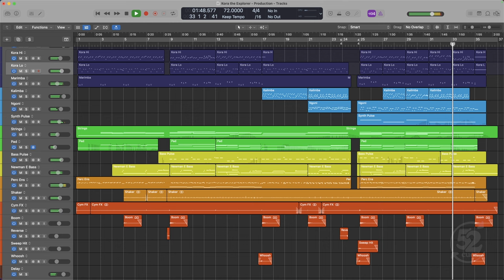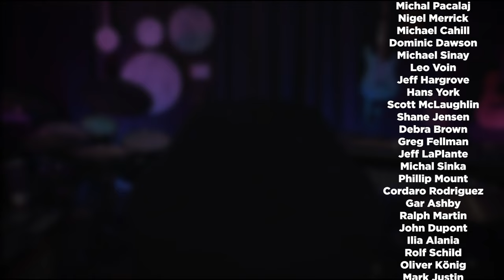What Can Golf Teach Us About Production Music? | 52 Cues Podcast, 2024 Week 04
Join me as I welcome 52 Cues Family member, Shane Jensen, who in addition to being an accomplished musician was also once a professional golfer. In this episode we discuss how his time on the links has translated to his time in the studio and what lessons can be learned by learning golf.

00:00 - Intro & welcome
01:48 - Weekly check-in
08:02 - Interview with Shane Jensen
09:18 - Shane's thoughts on being a lifelong learner
12:26 - Shane's life as a professional golfer

The parallels between golf and production music:

16:24 - #1: Learn to use the basic tools for the job
25:32 - #2: Have a strong foundation
30:01 - Shane's advice for folks new to golf
31:30 - #3: Enjoy the process and the small wins
38:20 - #4: How to deal with hazards and roadblocks
49:31 - #5: Find a good mentor you resonate with
57:37 - Outro and how you can join the 52 Cues community

Post your cues for feedback from the community, network with other composers, participate in community discussions, provide feedback on other composers' cues, and ask questions about the industry!

Plus, member subscribers get access to extra features like workshops, livestreams, office hours, cue breakdowns, zoom feedback sessions, hundreds of hours of video archives, and opportunities to submit to real music libraries.

Headphones
• Sony MDR MVI Open Back Reference Monitor Headphones